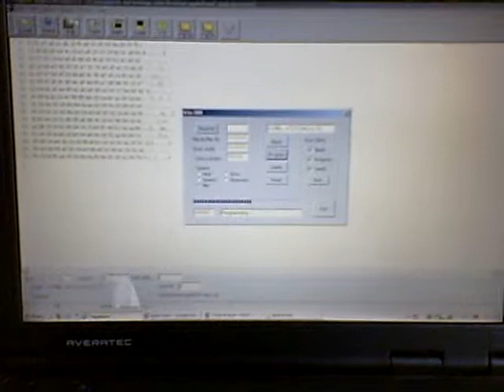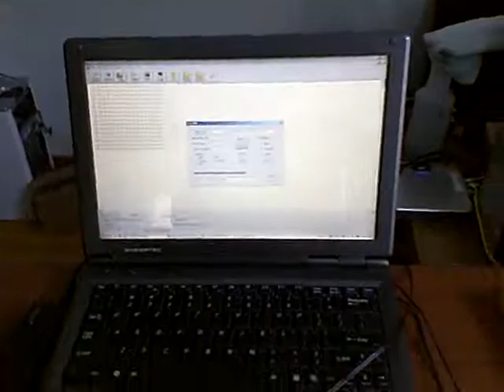#4 Apple 1 computer (clone) chronicles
Burning Apple-1 BASIC into EPROM for the firmware expansion card I'm building.  This is an Atmel 27C040 EPROM chip which is 512k (much larger than needed).